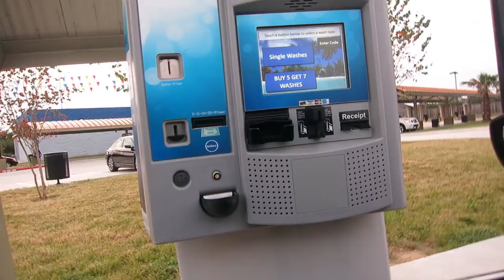The Weekend I Vlog 25 I Broken Beatz ent.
"Real one's"
Current - #1255
Goal - #1300